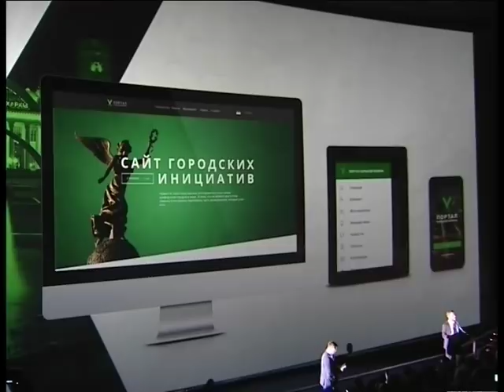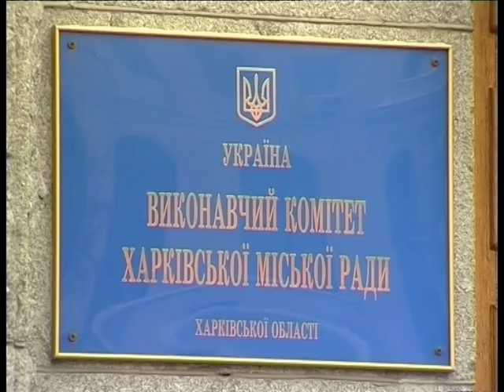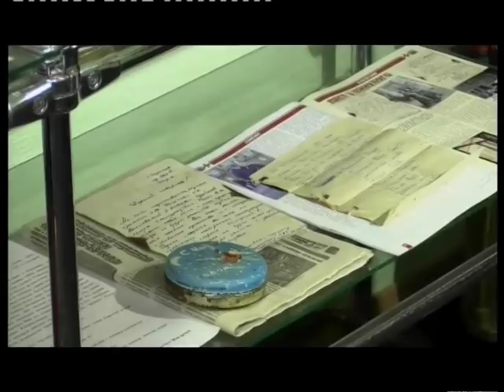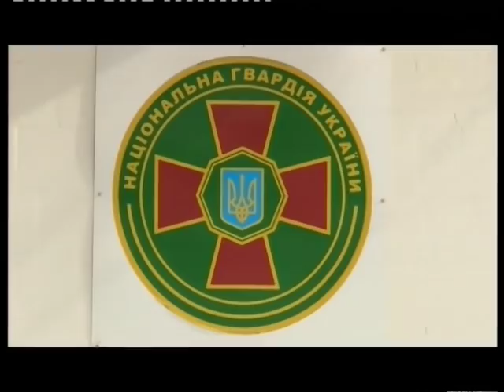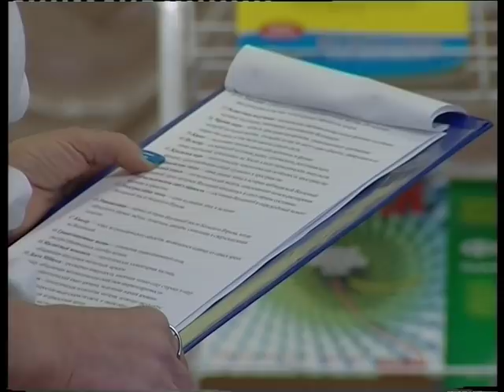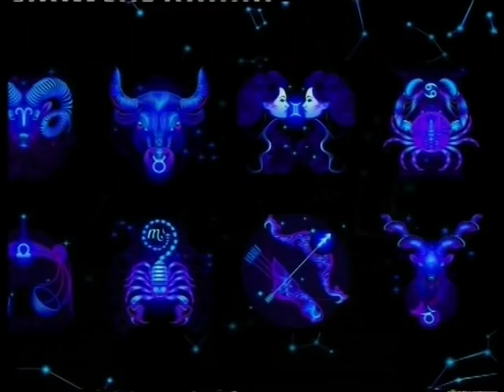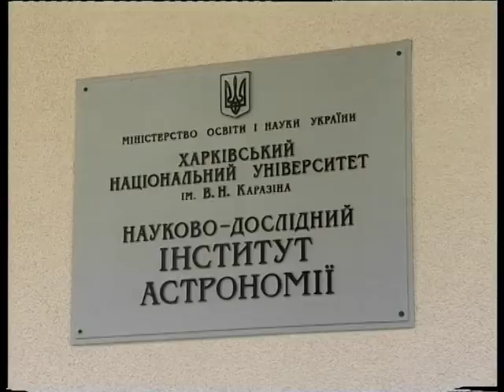Новости АТН - 15.02.2018